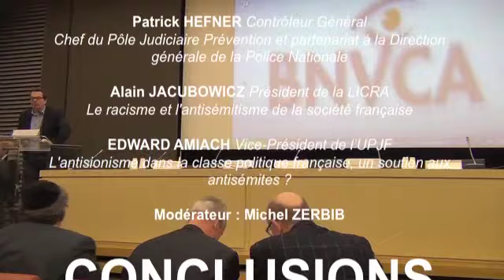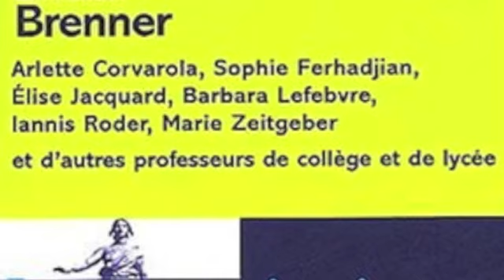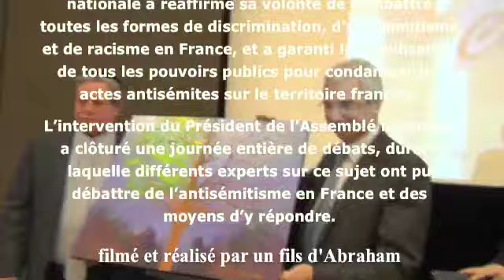REPONSES A L'ANTISEMITISME, colloque BNVCA 2013, table 3/3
3ème table & conclusion par le Président de l'Assemblée Nationale.
le Professeur Georges Bensoussan Historien, François MOLINS Procureur de la République - Justice : Les cibles de l'antisémitisme, l'anti-sionisme militant
Patrick HEFNER Contrôleur Général, Chef du Pôle Judiciaire Prévention et partenariat à la Direction générale de la Police Nationale, Alain JACUBOWICZ Président de la LICRA
Le racisme et l'antisémitisme de la société française
EDWARD AMIACH Vice-Président de l'UPJF - L'antisionisme dans la classe politique française, un soutien aux antisémites ?
Modérateur : Michel ZERBIB